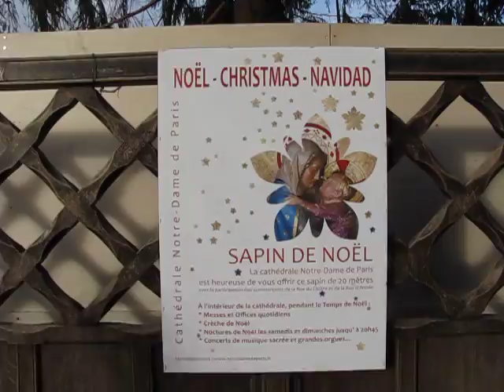ARBRE DE NOEL - CHRISTMAS TREE #4 (Paris Notre-Dame 2011)